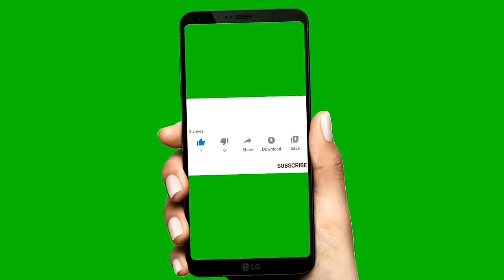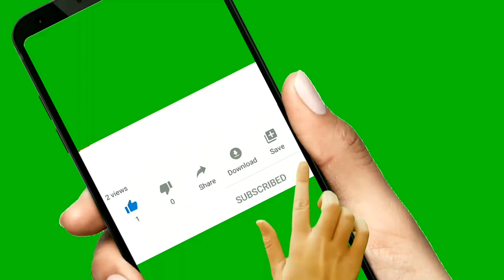நாட்டுக்கோழி சிக்கன் கிரேவி | Nattu Kozhi Chicken Gravy | Country Chicken Gravy | ENG SUBTITLE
Traditional way of Prepare Nattu Kozhi Gravy in Home